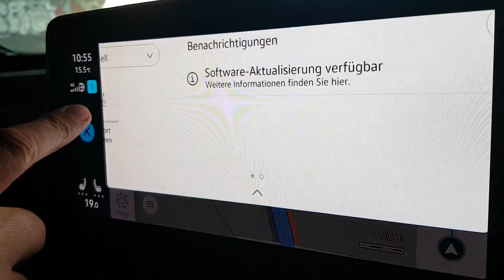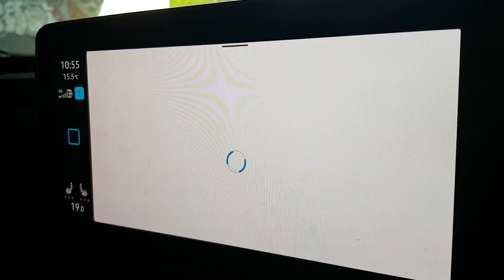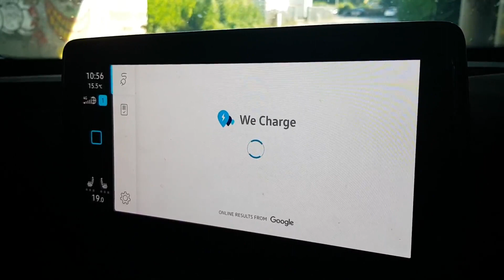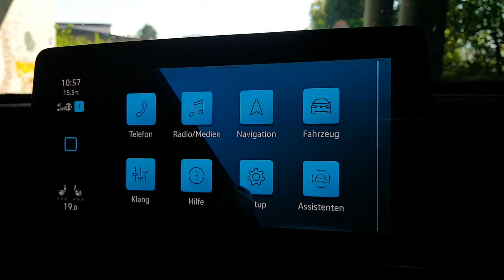⚡ Tagebucheintrag #176 Ich werde jetzt auch mal die neue WeCharge Kachel ausprobieren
⚡ Mein Auto: VW, ID.3, Life, Pro Performance, 58 kWh, Wärmepumpe, Android Handy
Gezeigte Produkte:
⚡ Klavierllack Delete Mittelkonsole (#173) oder

Mit meinen YouTubes möchte ich Interessierte und Neueinsteiger helfen in das Thema der Elektromobilität einzusteigen mit dem Ziel bis 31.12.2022 über 1.000 Menschen von der Elektromobilität zu überzeugen. Dazu beitragen sollen folgende Formate:
YouTube Kanal: Elektrisch unterwegs mit Martin Black
Im Tagebuch-Format bereichte ich von meinen persölichen Erfahrungen mit der Elektromobiliät.
Facebook-Gruppe: Elektrisch unterwegs mit Martin Black
Diskussions und vor allem Frageforum über alle Aspekte der Elektromobilität
Online-Stammtische: Elektrisch unterwegs mit Martin Black
Online-Stammtisch mit wechselnden Themen für Erfahrungsaustausch zwischen E-Auto-Fahrern und Interessierten.